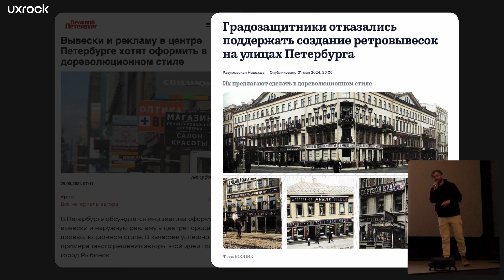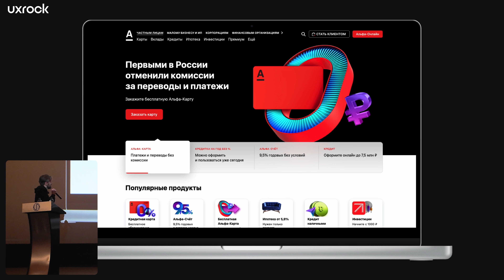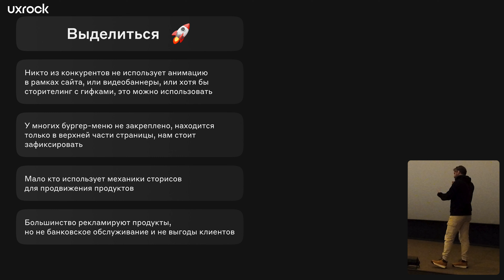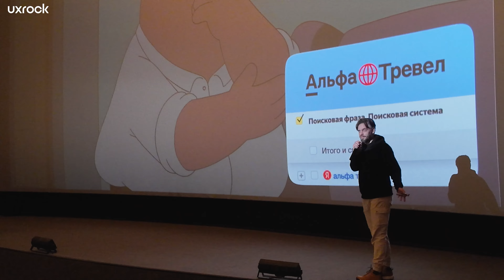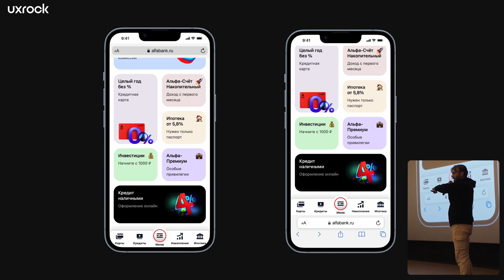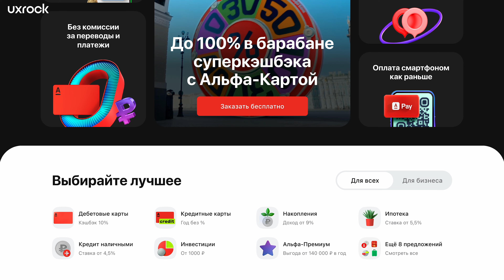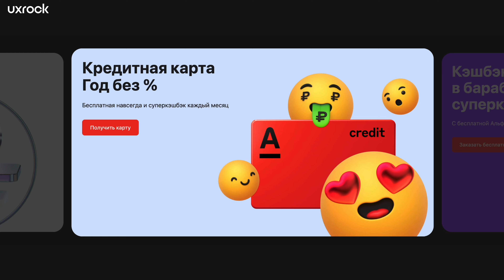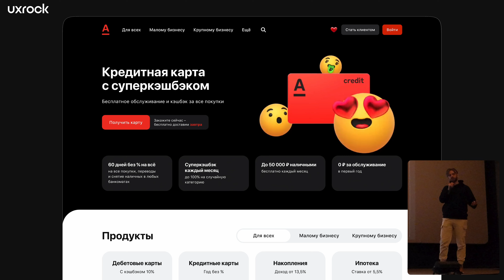Редизайн главной страницы Альфа-Банка! — Иван Кунцевич, дизайнер цифровых продуктов в Альфа-Банке.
⚡️ Узнай первым о следующей конференции UXROCK и купи билет с самой большой скидкой

0:00 Вступление: Рыбинск
0:48 Начало карьеры
1:26 Обучение в UPROCK
2:27 Первый продукт и удалёнка
3:02 Альфа-банк
4:32 Постановка задачи
5:49 Установочная встреча
6:59 Формирование рабочего процесса
7:28 Исследования и метрики
8:00 Конкуренты
10:11 Story map
12:42 Встречи с рабочими группами
13:44 Визуализация главной
18:30 Проработка остальных блоков
20:34 Ход исследований
26:40 Результаты
27:58 Создание гайда
29:38 Итоги: 7 базовых правил
32:15 Завершение

НАШИ СОЦ. СЕТИ:
Личный инстаграм Евгения:
 / zhenya.ninja   (запрещен в РФ)